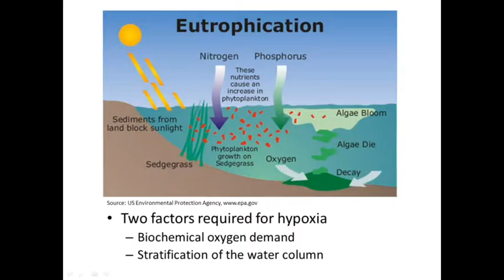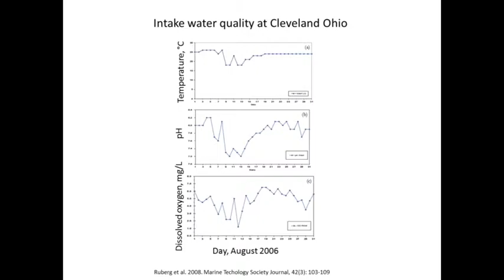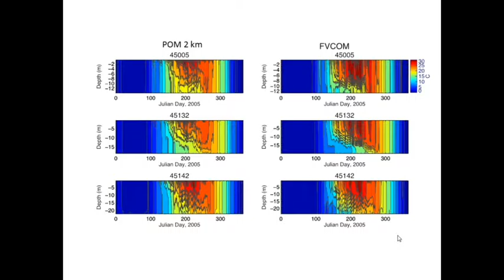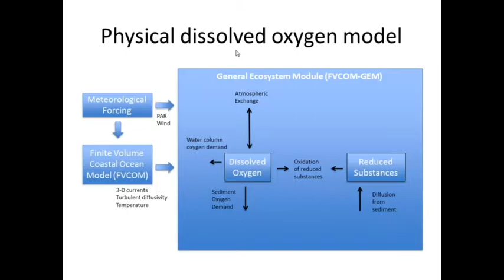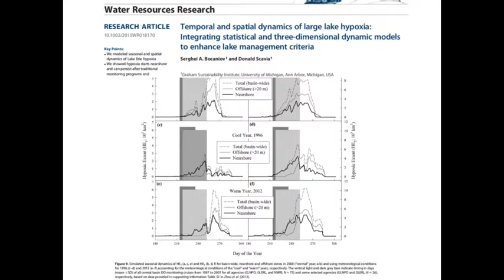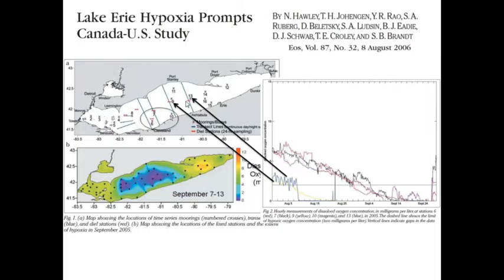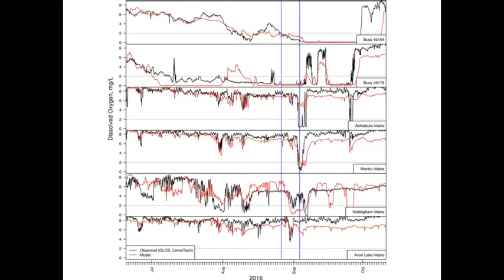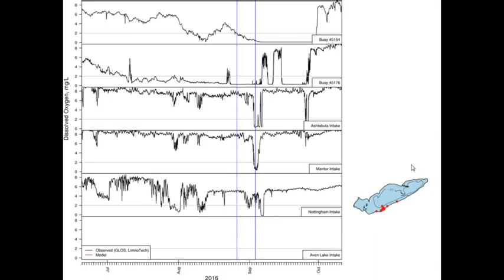Great Lakes Seminar Series- Looking at Lake Erie Hypoxia from a Different Point of View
Great Lakes Seminar Series - Mark Rowe - Looking at Lake Erie Hypoxia from a Different Point of View - Feb 16, 2016